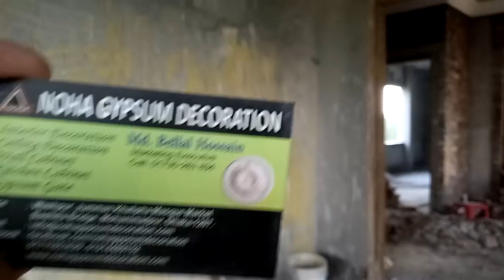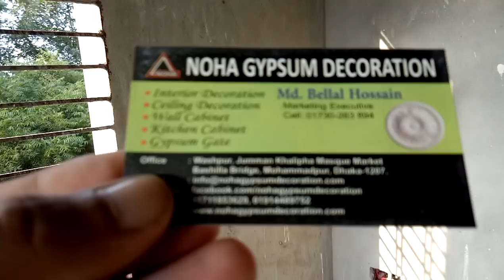দেখুন আপনাদের প্রশ্নের উত্তরের জন্য একটা জিপসাম ডেকোরেশন এর ভিডিও নিয়ে আসলাম (falak angel)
Assalamualaikum

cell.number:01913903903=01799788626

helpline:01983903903